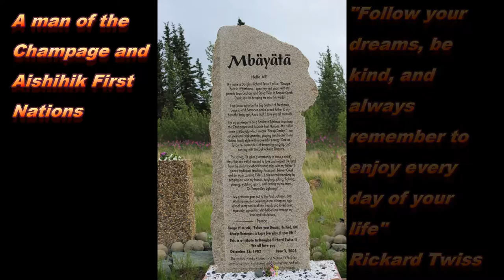Spruce Beetle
June 27,2015
We stayed overnight at the Spruce Beetle wayside about 11 miles north of Haines Junction,Canada. Daylight was getting on the long side and we had been putting our window blocker up in order to sleep.